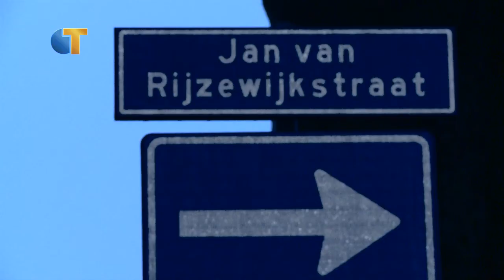Verdriet na verlies van Argentinië